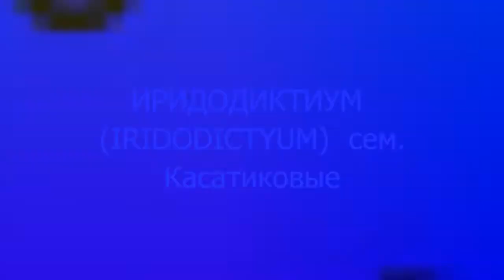ИРИДОДИКТИУМ (IRIDODICTYUM) сем. Касатиковые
Описание: многолетники с небольшой луковицей, состоящей снаружи из сетчато-волокнистых чешуи, внутри — из одной крупной мясистой туникатной чешуи и нескольких мелких зачаточных чешуи в центре луковицы. Корни нитевидные, многочисленные, неветвящиеся, в период покоя отмирающие. Листья  все  приземные,   четырехгранные  или  многогранные   или  узкожелобчатые. Цветонос одноцветковый, в период цветения недоразвит, ко времени созревания коробочки достигает 3—8 см длиной. Цветки 5—7 см в поперечнике, у отдельных видов с довольно сильным ароматом, ярко окрашенные, с шестираздельным венчиковидным околоцветником, с очень длинной, 5—7(11) см, трубкой; внутренние доли околоцветника узко-или широколанцетные, резко вверх направленные, иногда недоразвитые, щетинковидные; наружные доли с приподнятым широким желобовидным ноготком, иногда слегка крылатым, и ланцетной или лопатчатой пластинкой — отгибом, у основания несущей небольшой продольный гребневидный выступ. Пыльники линейные, прикрепленные к нитям своим основанием и обращенные гнездами наружу. Столбик рассечен до основания или на 1/2 длины на 3 лепестковидные лопасти, каждая из которых на вершине несет по 2 гребневидных выроста, а под ними цельное или двулопастное рыльце. Завязь нижняя, трехгнездная, с многочисленными семяпочками в каждом гнезде. Коробочка трехгранная, растрескивающаяся по створкам. Семена мелкие, 2—3 мм дл., с небольшим присемянником или без него.
Род представлен 11 видами. 2 из них с пучком узкожелобчатых листьев, при основании охваченных одним общим трубчатым влагалищем,1 обитающие в горах Средней Азии, представляют секцию Monolepis Rodion. Остальные 9 видов с листьями цилиндрическими или резко четырехгранными, не погруженными в одно общее влагалище, представляющие секцию Iridodiclyum, обитают в горах и предгорьях Кавказа (Закавказье), Малой и Передней Азии. Отличаются сверхранней вегетацией, при благоприятных условиях зацветают в феврале—марте.
Все без исключения виды декоративны и как раннецветущие особенно хороши для альпинариев и для выгонки в горшках, плошках. Многие виды с давних пор освоены в культуре и представлены богатым набором сортов; это относится прежде всего к I. reticulatum (Bieb.) Rodion., широко известному у цветоводов под названием ириса сетчатого.
Большинство видов достаточно зимостойки. В ботаническом саду г.Санкт-Петербурга И. Виноградова (/. winogradowii) прекрасно чувствует себя в культуре, может цвести и плодоносить на одном месте более 20 лет. И. Данфорда (/. danfordiae) цветет в течение 3 лет, затем выпадает. И. сетчатый (/. reticulatum) представлен богатым набором сортов. На Иридарии долгие годы зимуют без укрытия сорта и. сетчатого: Cantab — цветки светло-голубые, с ярко-золотисто-желтой полоской в центре наружных долей и Ida — цветки фиолетовые, с ярко-желтой полоской в центре наружных долей. На Иридарии испытаны сорта и. сетчатого: Clairetty, Harmony, Royal Blue, Spring Time и др.
Месторасположение: очень декоративны на солнечных местах, выдерживают затернение. Большинство видов достаточно зимостойки. Особенности агротехники иридодиктиума применительно к разным районам нашей страны требуют доработки. Можно ожидать, что наиболее успешной его культура будет в южных районах лесостепной и степной областей.
Почва: требуют участков с нейтральной или слабощелочной, хорошо дренированной почвой. На влажном месте растут плохо и часто болеют.
Уход: в первой половине лета, пока листья зеленые, растения подкармливают малыми дозами полного минерального удобрения, умеренно поливают в случае засухи, а на зиму мульчируют компостом. На одном месте без пересадки ирисы растут 4-5 лет. после цветения требуют много тепла и сухих условий обитания, как на родине, поэтому от летних дождей их нужно оберегать и прикрывать стеклом. Можно также выкопать луковицы и перенести их в сухое помещение до октября, после чего снова высадить в грунт, закопав на глубину 6—8 см. Там, где держится влага, луковицы перед наступлением зимы лучше выкопать.
Размножение: вегетативно и семенами. Посадку луковиц производят на глубину 6-12 см, в зависимости от их величины, через 10 см друг от друга. На одном месте могут расти 6-8 лет. Выкапывают луковицы в июне, когда пожелтеют листья, не дожидаясь, пока они засохнут. Сушат при 23 град. С несколько дней, очищают и хранят при такой же температуре до середины августа, затем до посадки при 17 град С. Большие цветоносные луковицы часто распадаются на большое количество мелких луковичек, которые не цветут. Если это не прекращается, единственный выход — каждый год покупать новые, цветоносные луковицы. Для получения семян проводят искусственное опыление. Семена высевают сразу после сбора, тогда следующей весной появляются дружные всходы. Сеянцы пикируют на гряду, а через два года высаживают на постоянное место. Зацветают они через 3-4 года от посева. Сорта иридодиктиума сохраняют свои признаки только при вегетативном размножении д